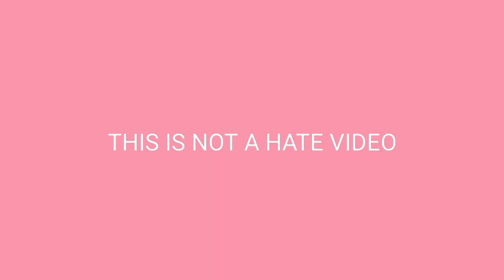Funny Crazy Frog A ring ding ding ding / drawing meme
this is not a hate video this for entertainment porpuses only plz watch and enjoy